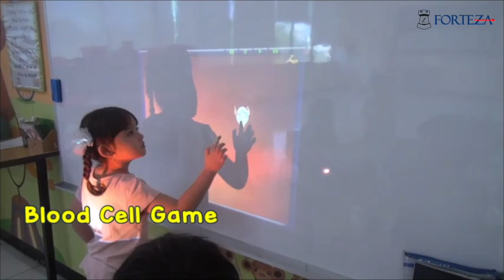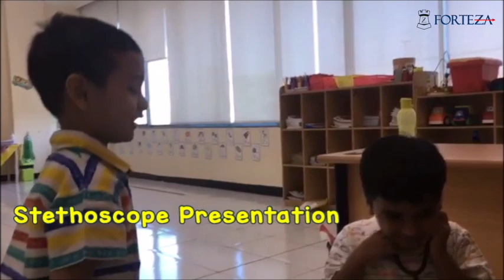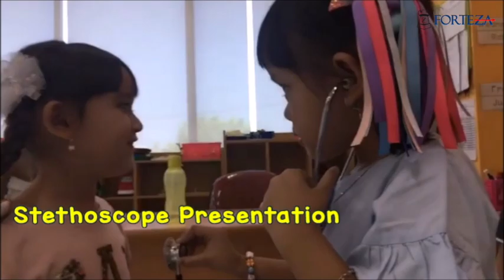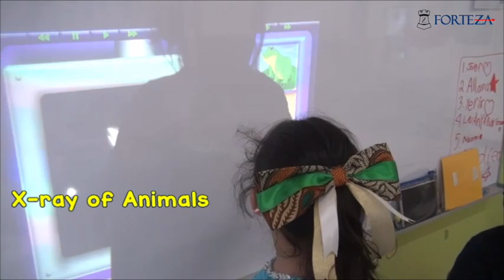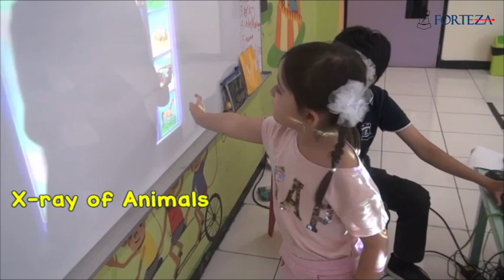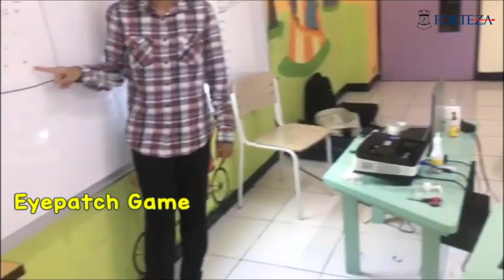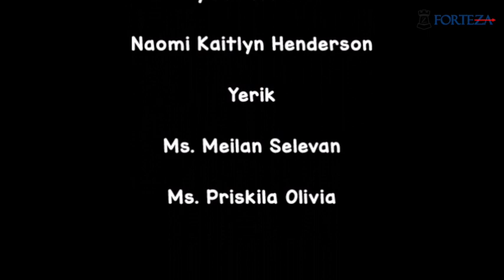SNA South Junior B Class 2019 - Technology 2 : Medical Technology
Knowledge of medical technology helps us understand how technology affects our lives in a very direct way-even a visit to the doctor’s office! By being made aware of ‘how’ and ‘why’ certain procedures are accomplished during a visit to the doctor’s office, we can lessen children’s apprehension and make the visit an interesting and educational experience. Medical technology has helped doctors understand how the human body works, how an illness can affect it and how to help it heal.